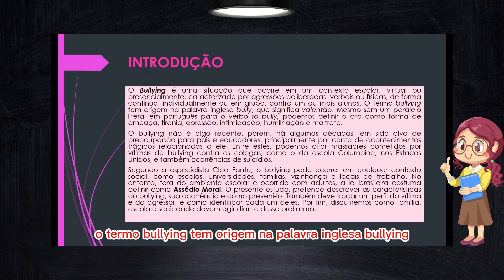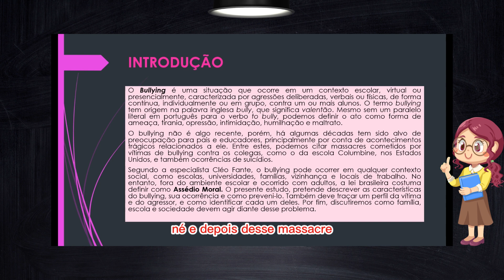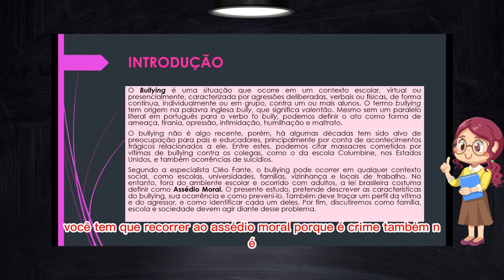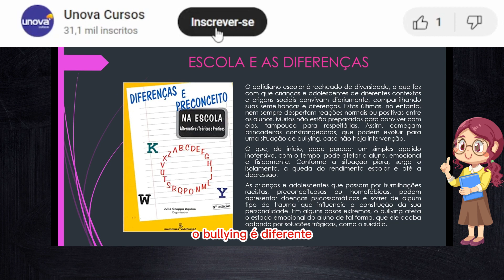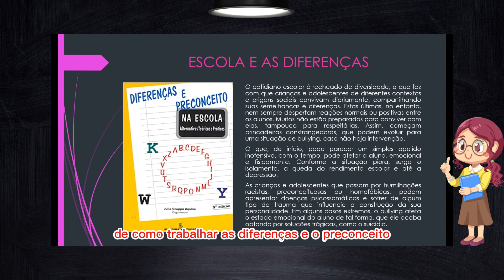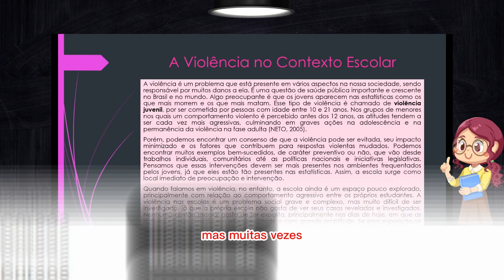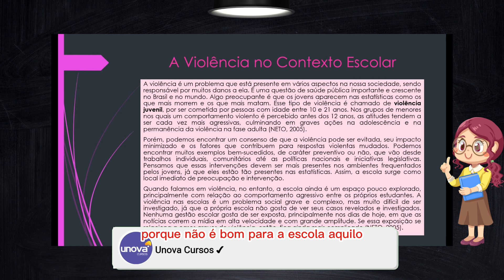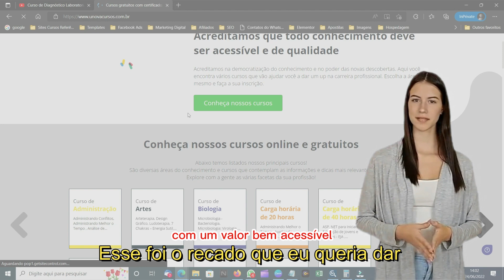Curso de Bullying Gratuito | Unova Cursos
O Curso de Bullying Gratuito oferecido pela Unova Cursos é uma excelente oportunidade para aqueles que desejam aprender mais sobre este assunto importante e prejudicial. O curso aborda temas como a violência assistida, brincadeira deturpada, sinais de bullying, tipos de bullying, cyberbullying, e como lidar com o bullying na escola. Os participantes também aprenderão sobre o perfil dos agressores, como ajudar as vítimas e prevenir futuros casos, e a responsabilidade da sociedade no combate ao bullying.

O curso é gratuito e oferece acesso a aulas em vídeo e apostila em PDF, ministradas por uma professora experiente. Além disso, os participantes poderão adquirir um certificado de conclusão, que comprova a participação e o aprendizado obtido. Esse certificado pode ser utilizado como uma forma de comprovar a formação para outras instituições, além de ser uma valiosa adição ao currículo profissional. O curso é flexível, permitindo que os participantes possam estudar quando e onde quiserem.